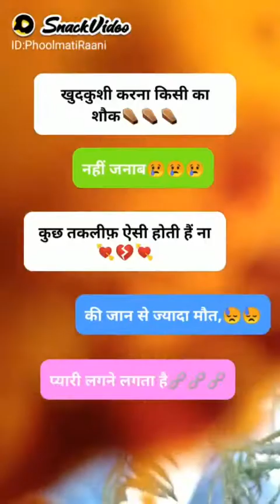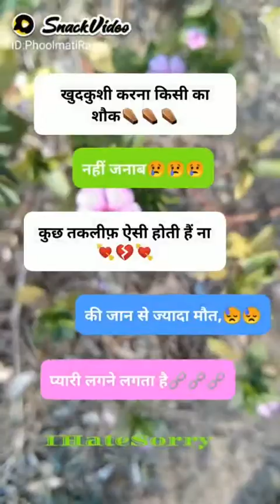Moj and snacks video